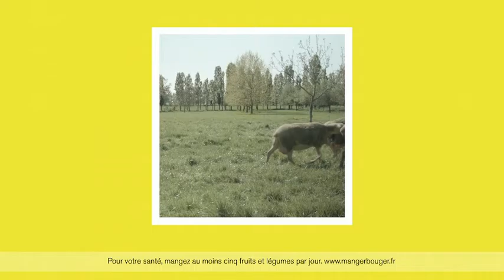Vrai - Brebis - TV 06' - 2015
Réalisée sans mise en scène, sur le principe du documentaire, cette nouvelle campagne signée Australie donne à voir la vérité de la marque, pionnière du rayon ultra frais bio, à travers ceux qui la font.

Une campagne signée Australie.